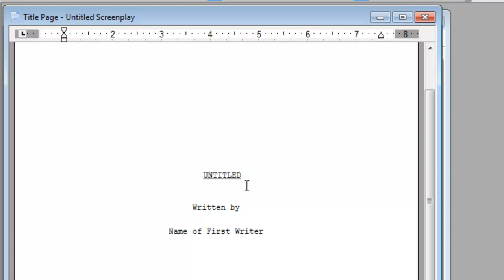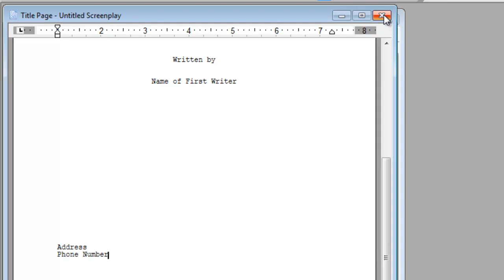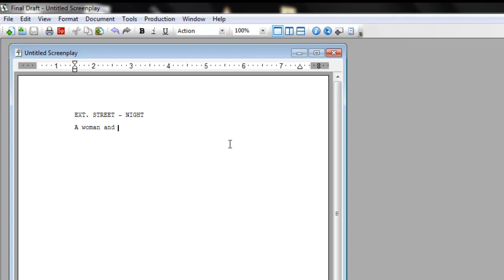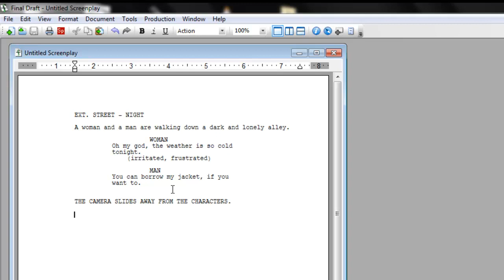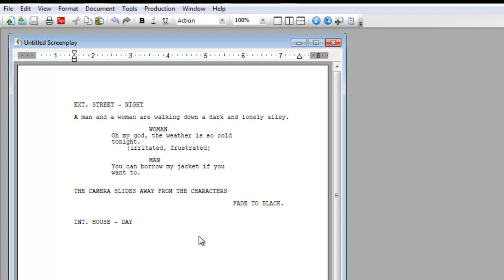How to create a screenplay (using final draft)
Here is the first video in a series of tutorials about computer software such as final draft, sony vegas, adobe after effects, movie maker, pinnacle, 3d max studios, blender etc.